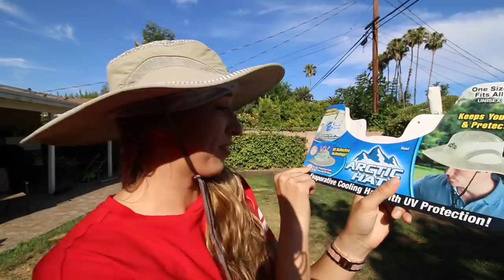Testing THE BEST As Seen On TV Products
I've never looked better draped in As Seen On TV products